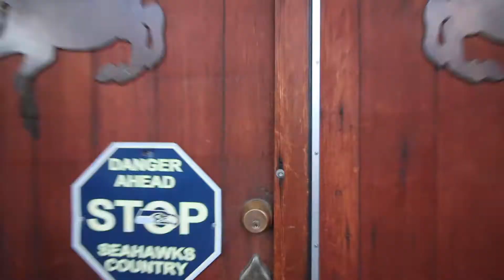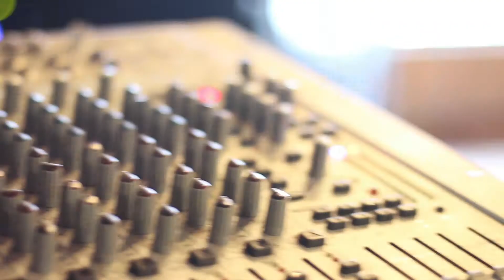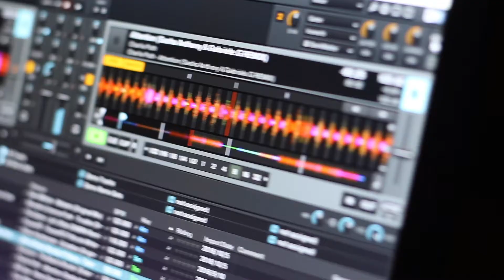#002 The Blender Recap - Black Magic Noize, Diogenes, Copenspire, Drip Bird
The Blender is a monthly music event hosted at The Hitching Post in Cashmere, WA.
Provided By Greater Heights

Acts in Blender #002
Black Magic Noize
Diogenes
Dirp Bird
Copenspire

Big thanks to Tyler Gibson for the video.